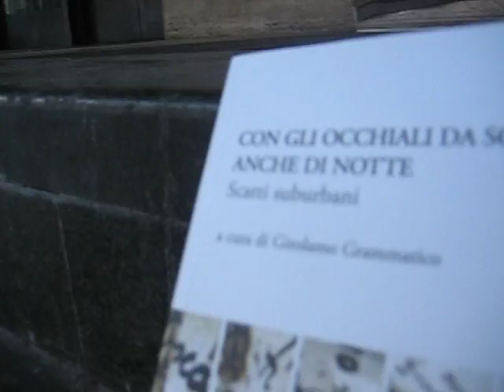con gli occhiali da sole anche di notte 1.0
la speranza è multiforme. a volte è quella lì in fondo, con gli occhiali da sole anche di notte.

Il ricavato del libro andrà a finanziare LA NOTTE DEI SENZA FISSA DIMORA il 17 Ottobre.